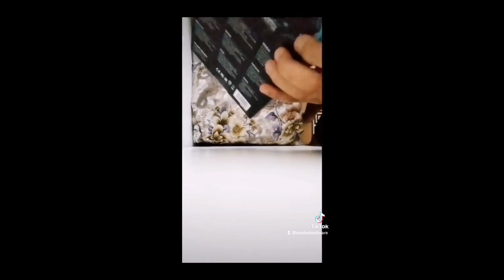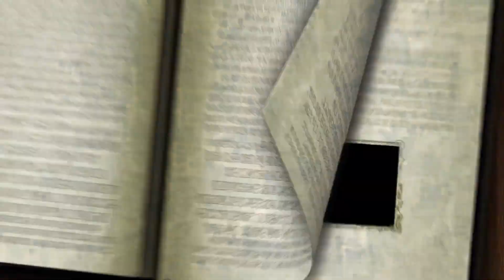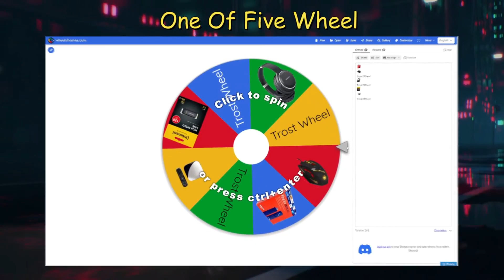ArminsHardware | One Of Five Giveaway | Folge - 1 -